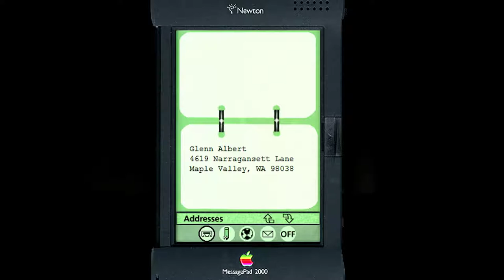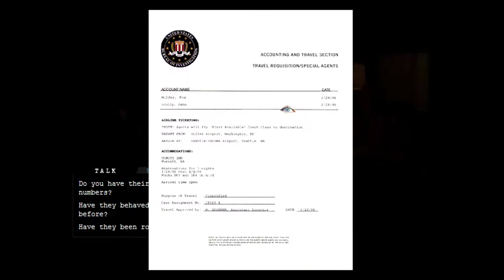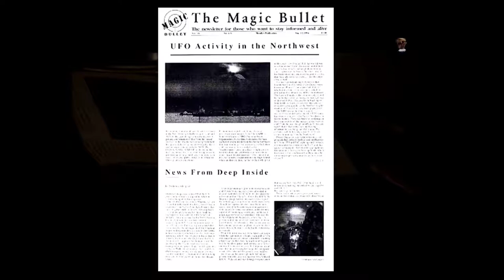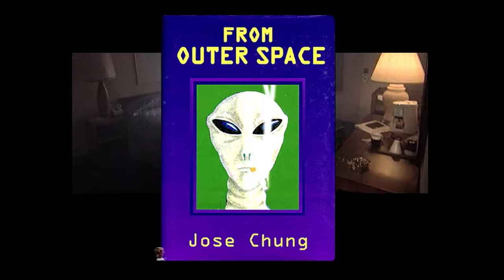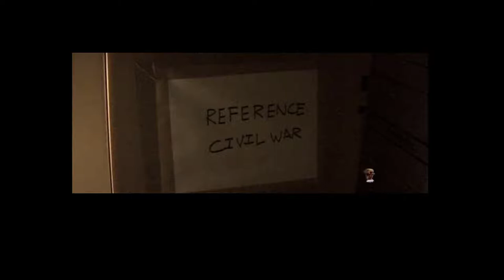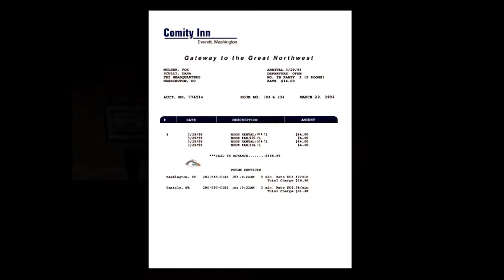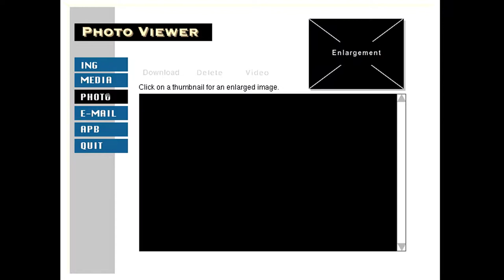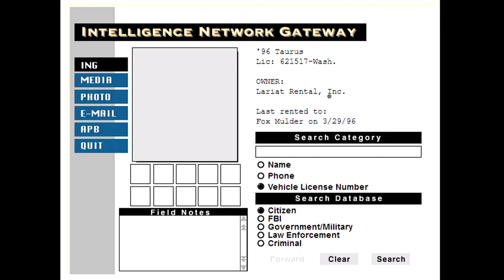|New X-Files Game|| Episode One||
Because of the new launch of X-files Season 11 I thought that I would go back and play the game. I never got around to playing this game back in 1998.
The X-Files Game is an interactive movie point-and-click adventure video game developed by HyperBole Studios and first published by Fox Interactive. The game was released for Microsoft Windows, Mac OS and PlayStation in 1998, and is based on the television series The X-Files.
The game takes place somewhere within the timeline of the third season of The X-Files series. The story follows a young Seattle-based FBI agent named Craig Willmore (played by Jordan Lee Williams) who is assigned by Assistant Director Walter Skinner to investigate the disappearance of agents Fox Mulder and Dana Scully.